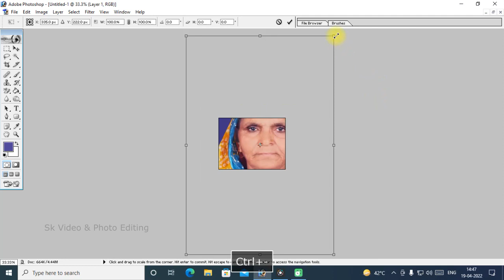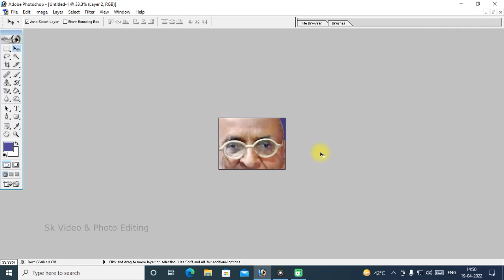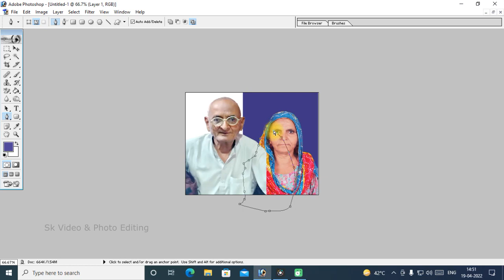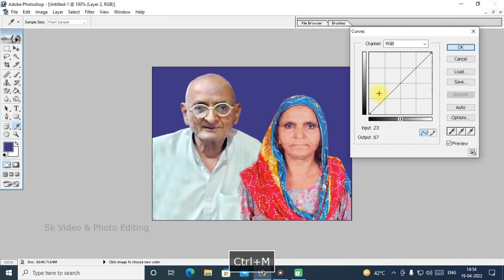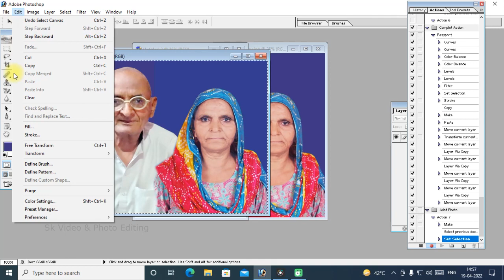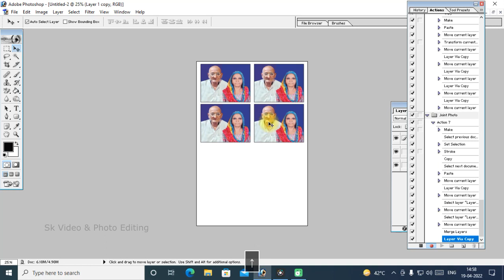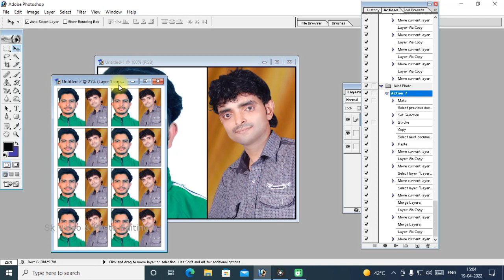How to Make Joint Passport Size Photo in Photoshop | Photoshop me Joint Passport Photo Kaise Banaye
Video about:
Ek Click me Joint Passport Photo Kaise Banaye,
Do Photo Ko Joint Kaise Karte Hai, Aj Ki Is Video me Ye Sab Sikhange,Thank You so much.

Timestamps:
00:00 Do Photo ko Ek Sath Kaise Kare
03:31 Joint Photo ka Action Kaise Banaye

📷 Ye Sab Equipments Use Karta Hu Main Apne Photo Studio Main :-

🔹 E27 Studio Umbrella